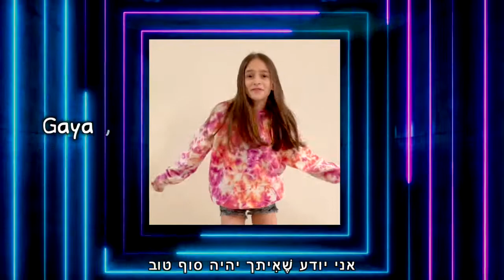IAC children getting excited for the upcoming festigal